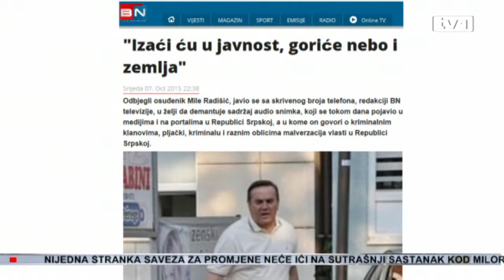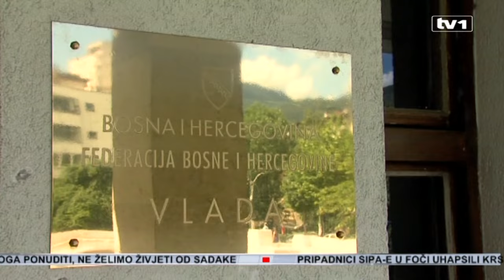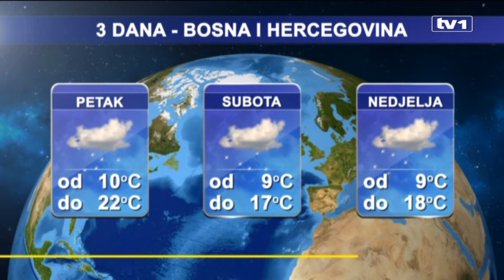Dnevnik u 19 - 8.10.2015.